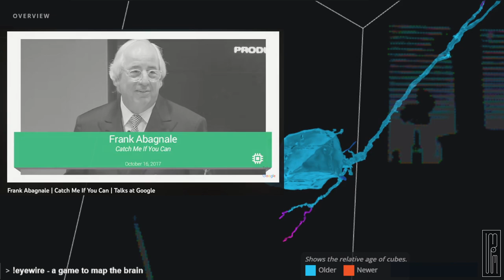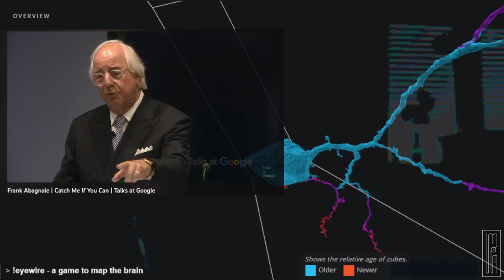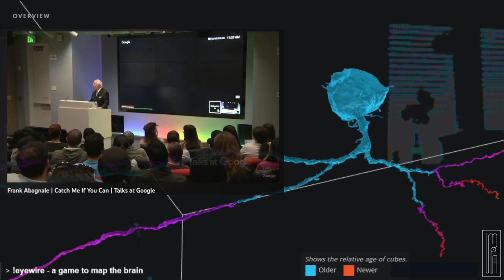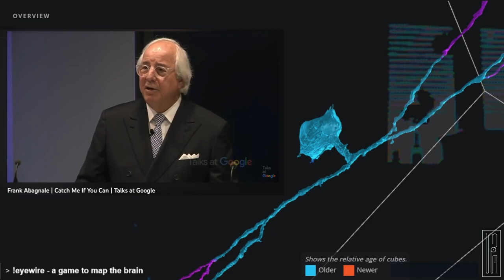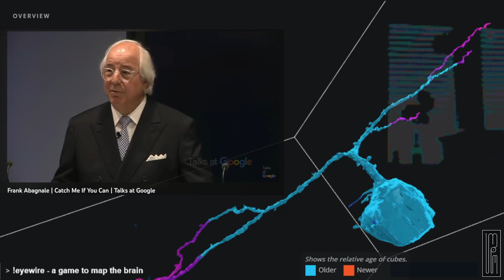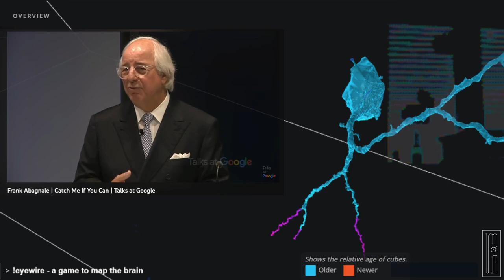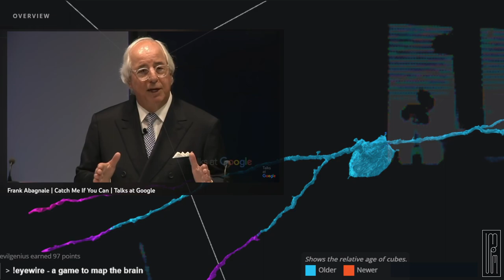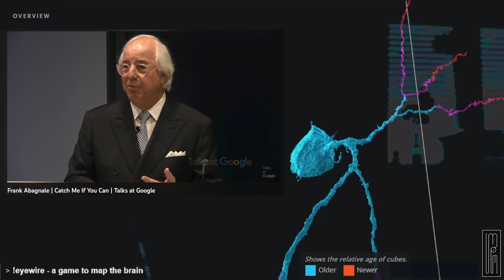Talks at Google - Frank Abagnale | Catch Me If You Can